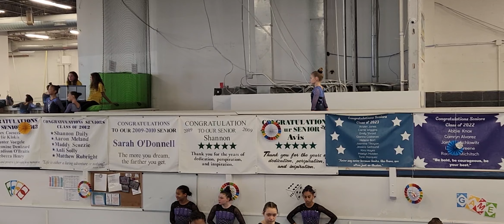Apex Tourney - Annabelle (vault 1)